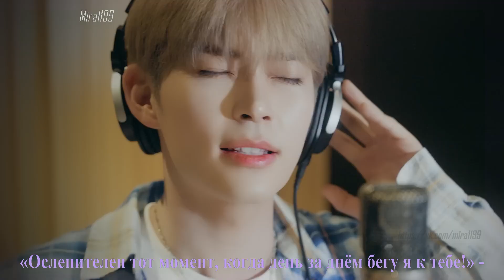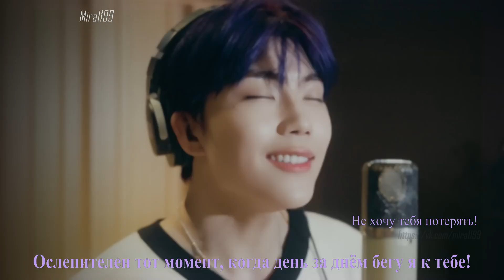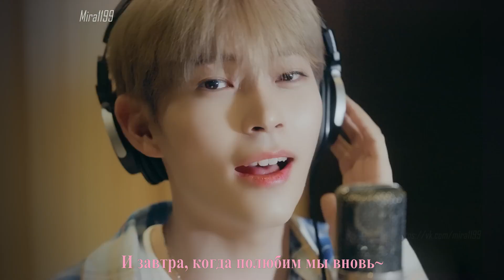[Rus.Sub/Рус.Суб] ZEROBASEONE(제로베이스원) - Reaching for you [Love Next Door (엄마친구아들) OST Part 3]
Видео переведено мной . Просьба не перезаливать видео и при публикации у себя давать кредиты на меня.